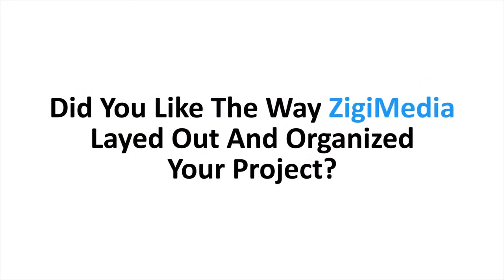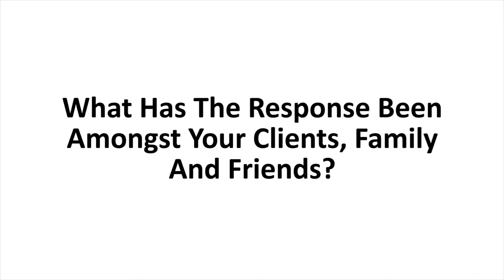DFY Client Testimonial - Kristen Westcot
Check out what Kristen Westcot had to say about our Done For You services and how they improved her business!